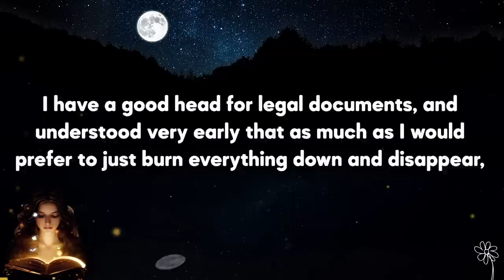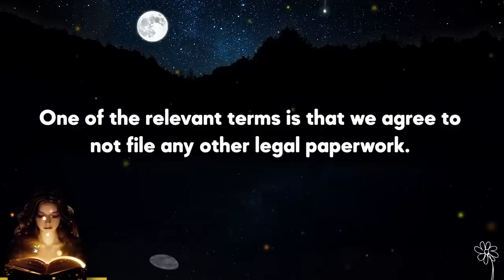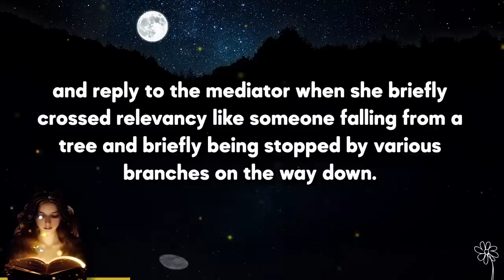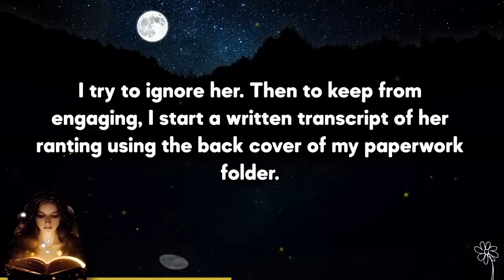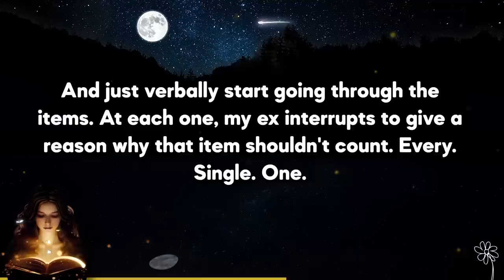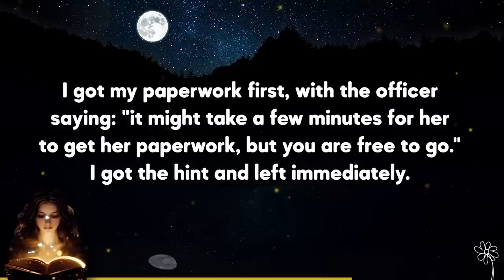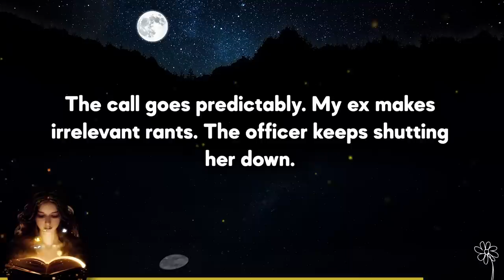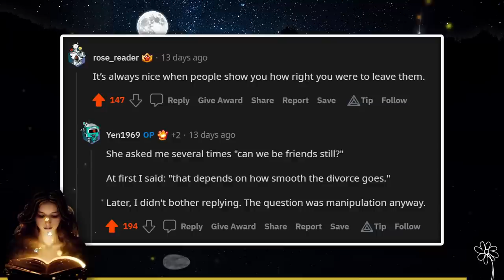My Ex Wife's Greed Cost Her In Court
🦋Today's Stories: (Links Below Pinned As Comment)
Story 1: Malicious Compliance - You know your rights? Ok. Go for it.

🍒Video Timestamps:
00:00 - Intro
00:21 - S1. Your Rights? Go For It!
11:06 - Comments & Commentary